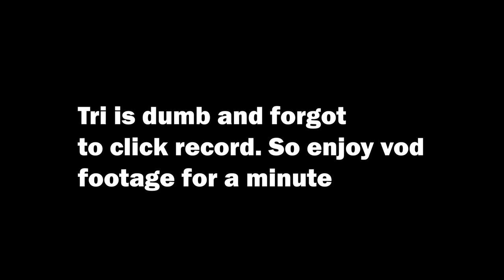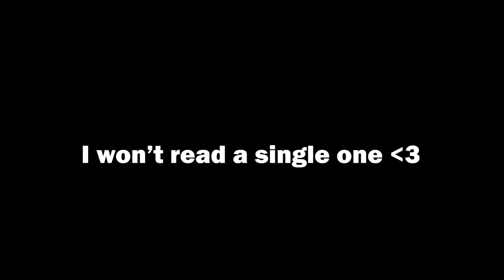I Opened ONLY Chromatic Cups! *LUCKY* (5 Million Tourney Credit Opening)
I Opened ONLY Chromatic Cups! *LUCKY* (5 Million Tourney Credit Opening) w/ Tri House 🤝

Rocket League

🎵 MUSIC